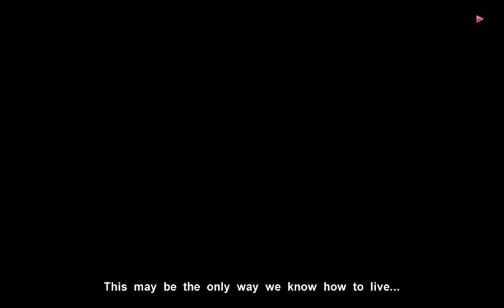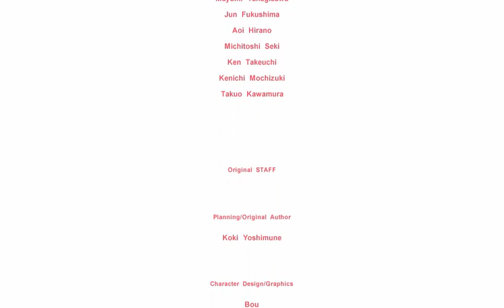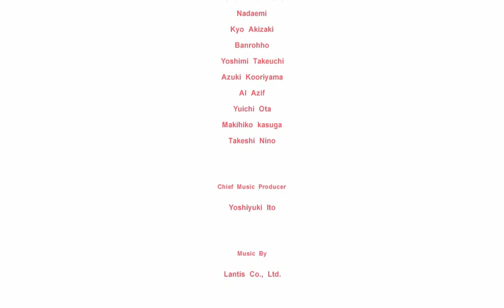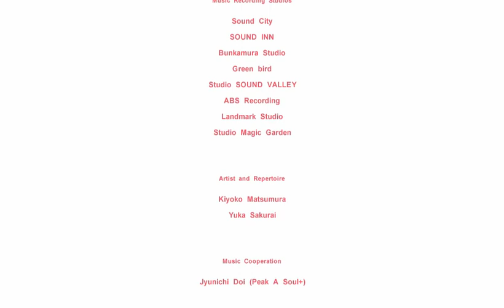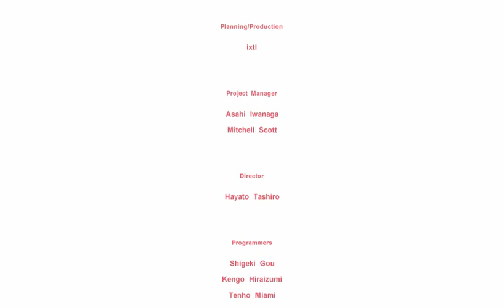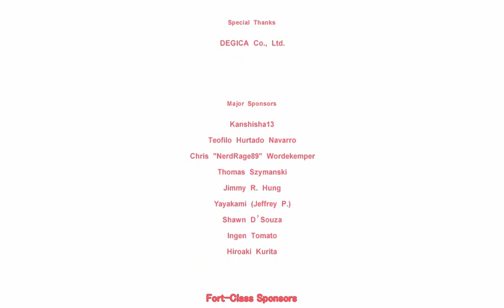Muv Luv EXTRA Full Playthrough #47 December 23rd Sumika ending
To celebrate Project MIKHAIL and the Muv-Luv anime, we're putting very first part of the series, Muv-Luv Extra, online for everyone to enjoy!